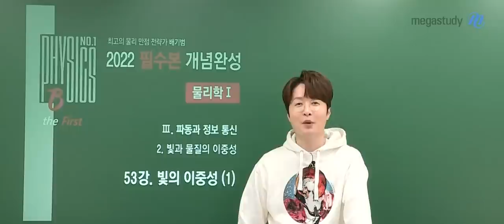[메가쌤 짤 - 물리학 배기범T] 배속 기범러들에게....